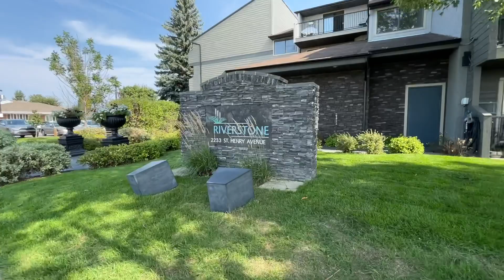565/Đi dạo dưới nắng thu, theo hai ông đi trước không kịp luôn/ VIVU MAN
Sau Bữa ăn trưa, rủ nhau đi dạo dưới cái nắng của mùa thu, chắc là vì ăn lo quá đi không nổi. Không theo kịp hai ông anh đi phía trước luôn.